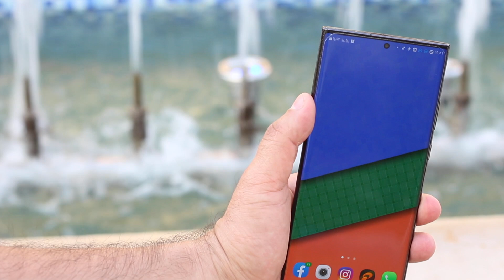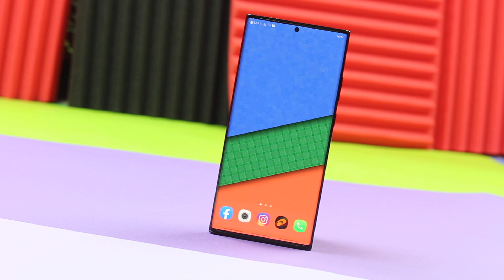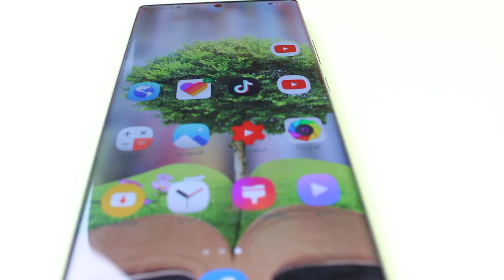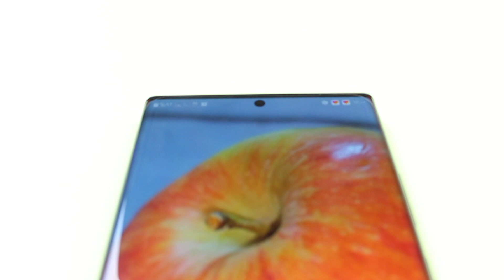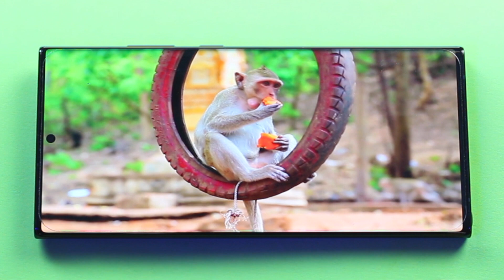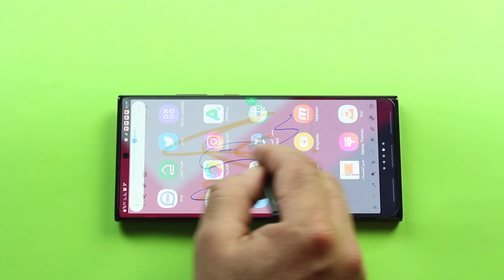الملك بيه عيب رجعني للنوت عشره - جالكسي نوت عشرين الترا تحت المجهر / Galaxy Note 20 Ultra